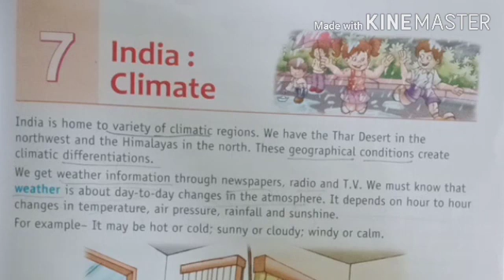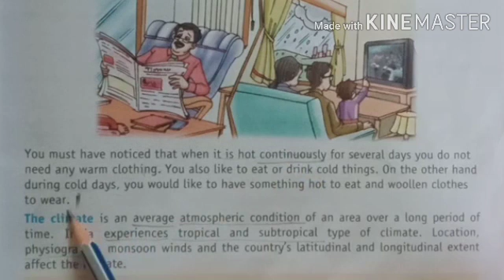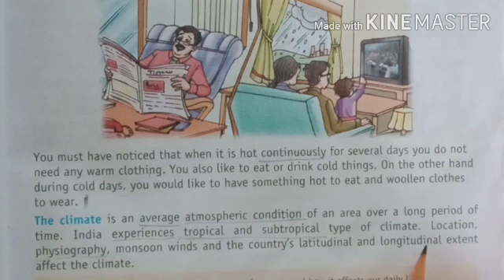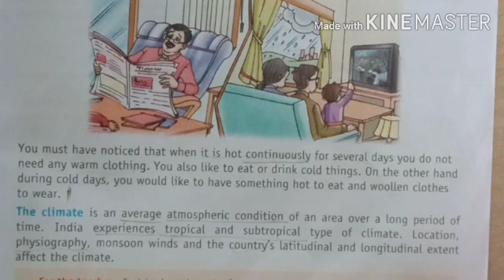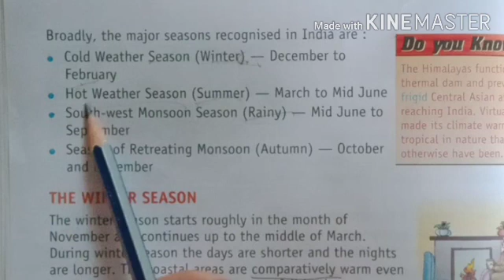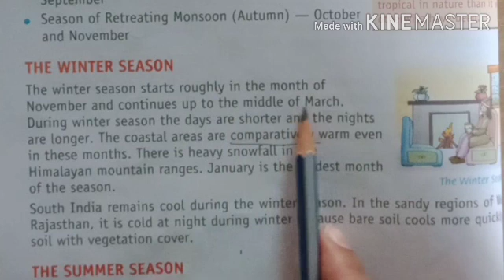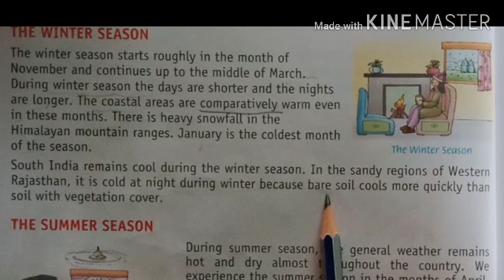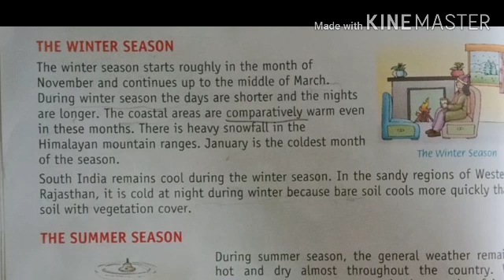Class 4 S St ch 7 30 September